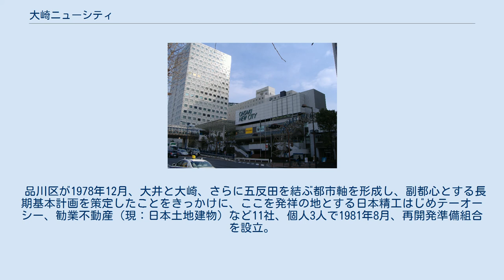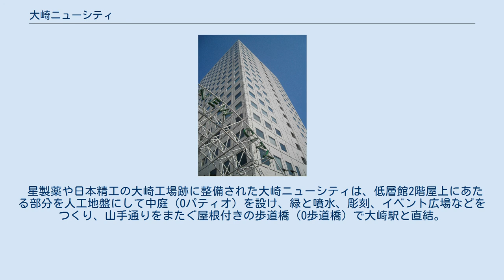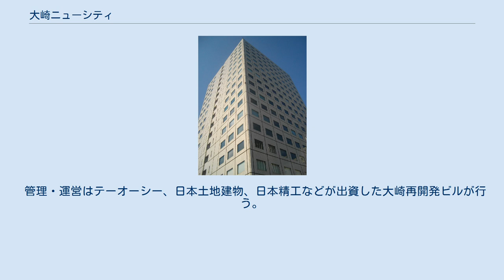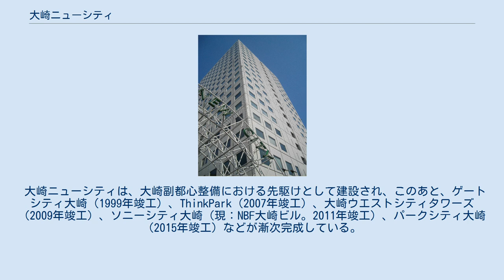大崎ニューシティ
大崎ニューシティ（おおさきニューシティ、英文名称OHSAKI NEW CITY）は、東京都品川区大崎の再開発地区。
超高層ビルが立ち並ぶ。
 品川区が1978年12月、大井と大崎、さらに五反田を結ぶ都市軸を形成し、副都心とする長期基本計画を策定したことをきっかけに、ここを発祥の地とする日本精工はじめテーオーシー、勧業不動産（現：日本土地建物）など11社、個人3人で1981年8月、再開発準備組合を設立。
都市計画決定告示を経て、1983年8月、大崎駅東口第1地区市街地再開発組合を設立。
翌年1月に着工し、1987年1月に竣工・開業した。
 星製薬や日本精工の大崎工場跡に整備された大崎ニューシティは、低層館2階屋上にあたる部分を人工地盤にして中庭（Oパティオ）を設け、緑と噴水、彫刻、イベント広場などをつくり、山手通りをまたぐ屋根付きの歩道橋（O歩道橋）で大崎駅と直結。
またOパティオを取り囲むように四つの高層ビルを配している。
 建物外観は暖かみのある白を基調とした。
これは従前の工業地帯の暗いイメージから脱却しようとする組合員会員の意向として「明るい建物」をそのまま表現した。
 管理・運営はテーオーシー、日本土地建物、日本精工などが出資した大崎再開発ビルが行う。
 大崎ニューシティは、大崎副都心整備における先駆けとして建設され、このあと、ゲートシティ大崎（1999年竣工）、ThinkPark（2007年竣工）、大崎ウエストシティタワーズ（2009年竣工）、ソニーシティ大崎（現：NBF大崎ビル。2011年竣工）、パークシティ大崎（2015年竣工）などが漸次完成している。